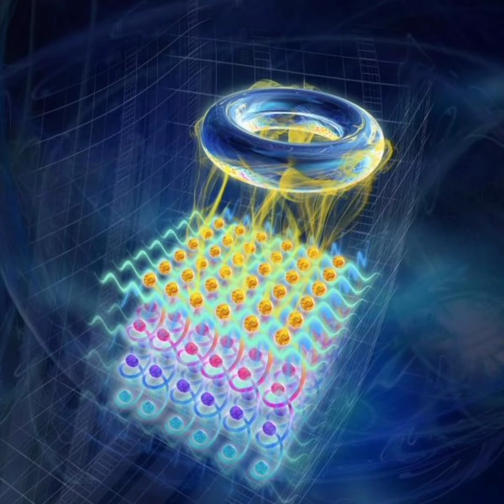Regulators Of Quantum Soular Algorithms [U.N.O.N.C] ORIGINAL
[U.N.O.N.C] ORIGINAL PODCAST LINK
[ANCHOR.FM]

[U.N.O.N.C] LATEST PODCAST LINK
[ANCHOR.FM]